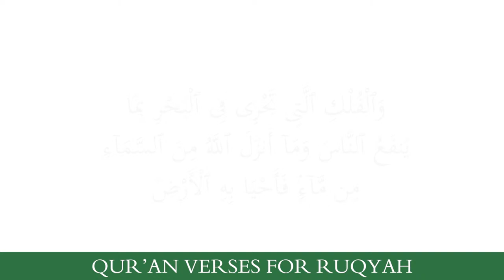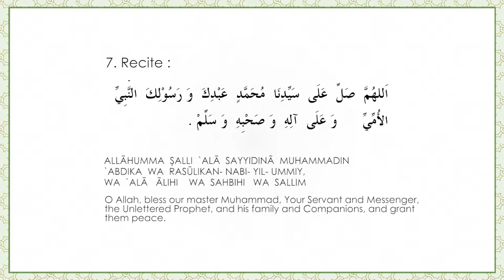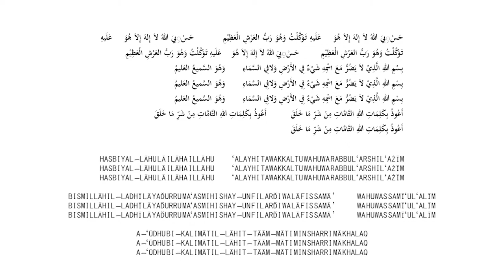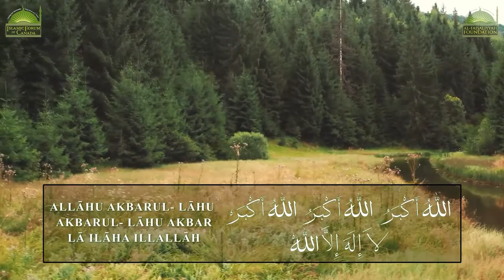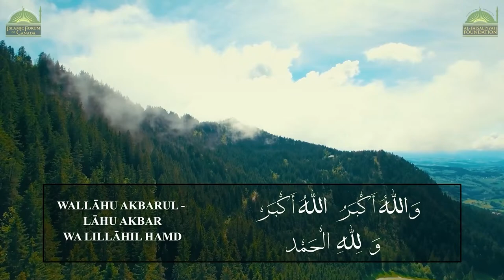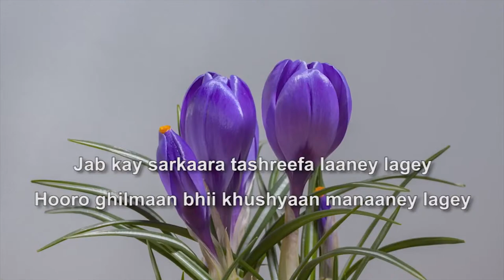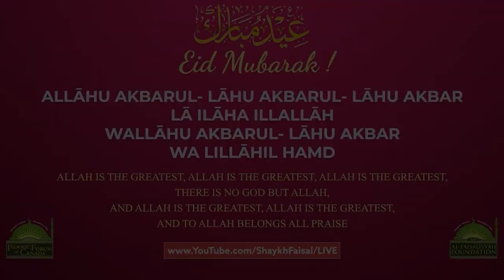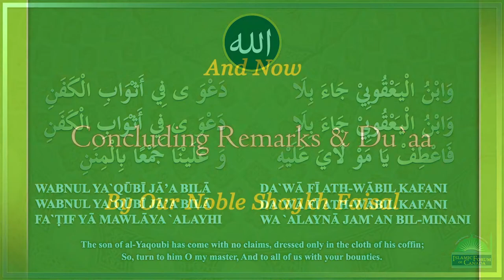Special Eid-ul-Fitr Lecture Program – 2nd night of Shawwal/ April-10-2024